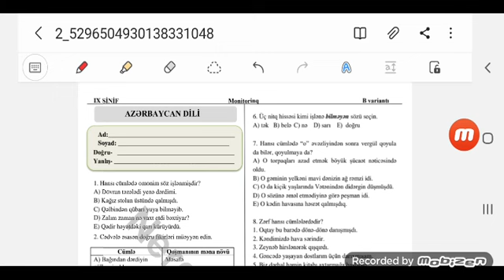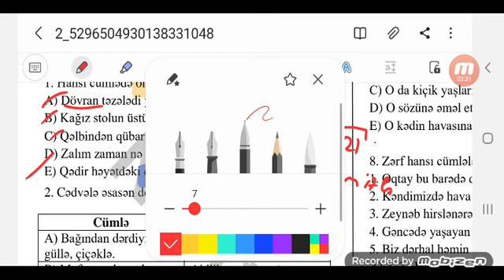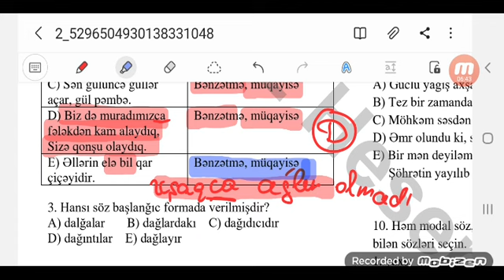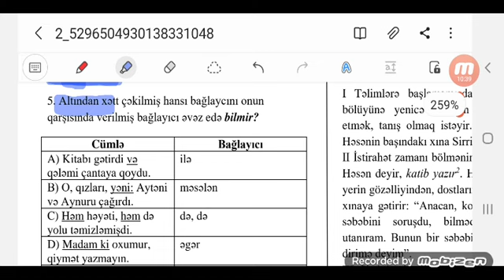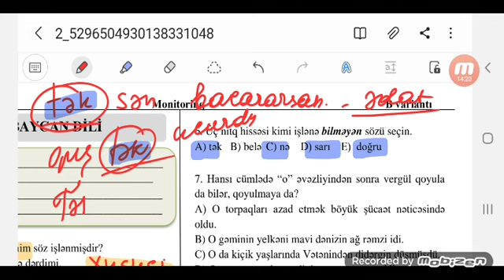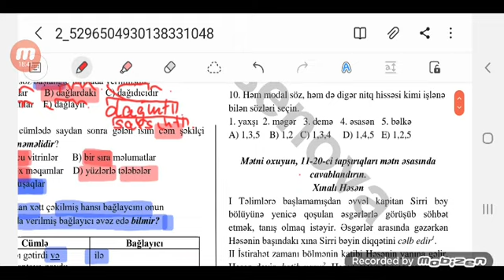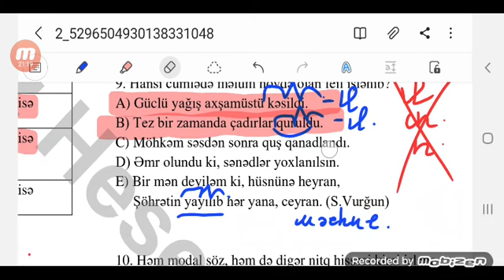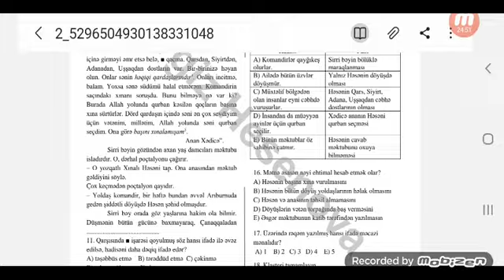9-cu sinif monitorinq sualları.azərbaycan dili.(Buraxılışa dəstək#1)